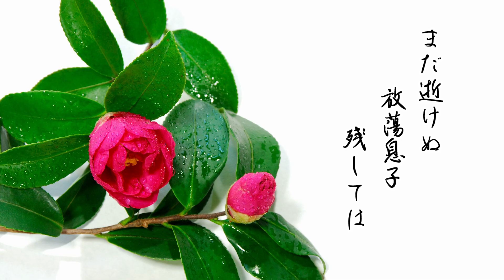友の俳句・川柳・大吉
友人の大吉が作った俳句や川柳を発表します。(*´∀｀*)
良いか悪いかは貴方次第。宜しくお願いいたします。